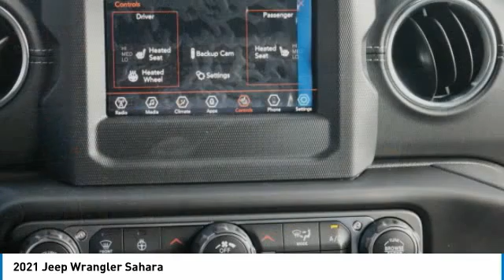2021 Jeep Wrangler MW508127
2021 Jeep Wrangler Sahara

Freeland CDJR
5800 Crossings Blvd